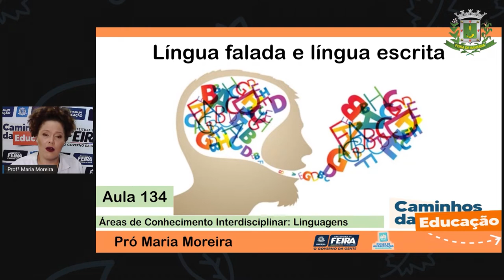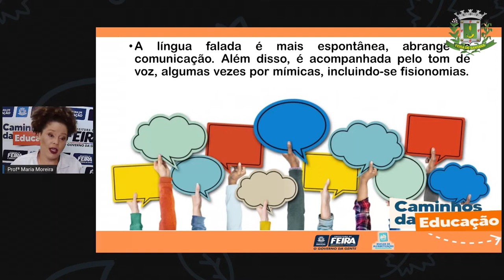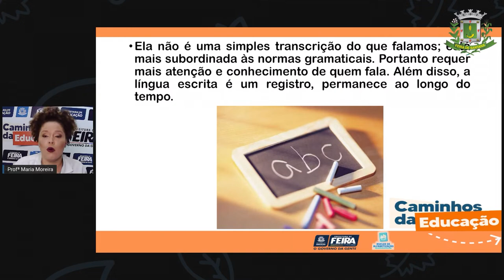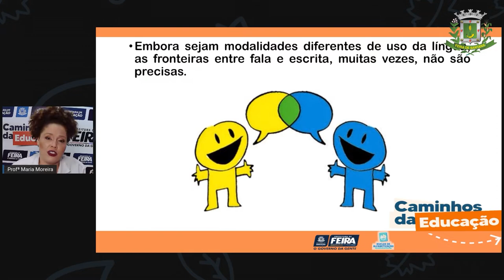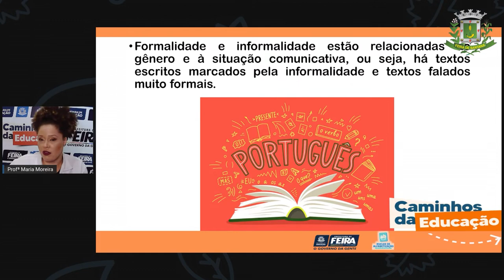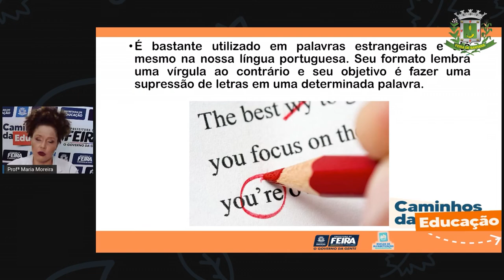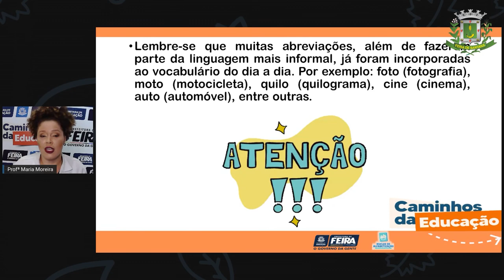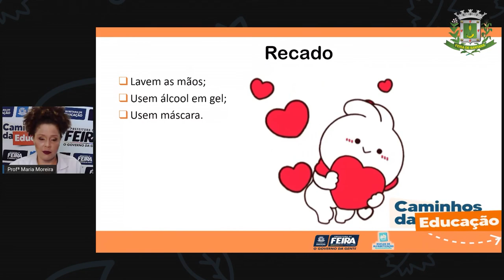Aula 134 3ºANO Profª Maria Linguagens Acentuação de palavras oxítonas